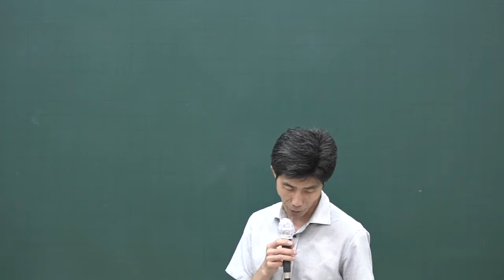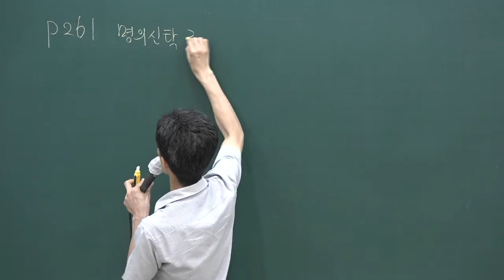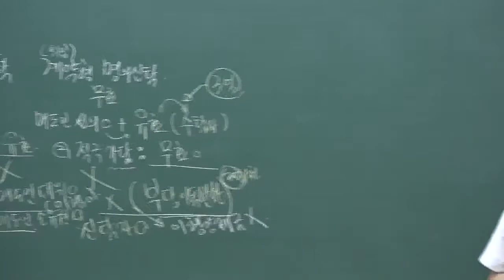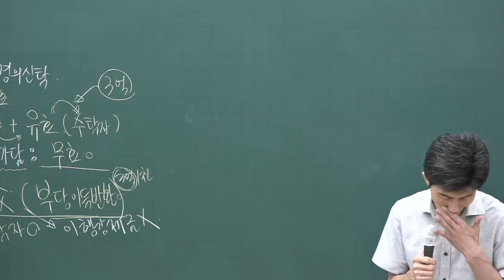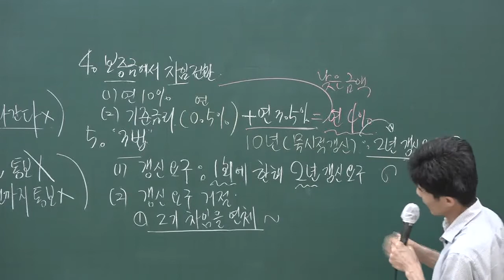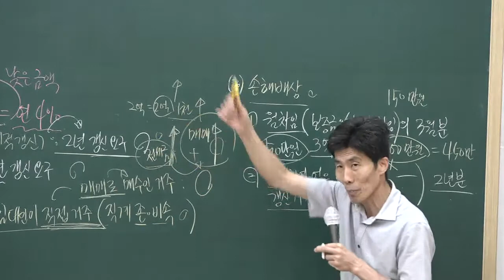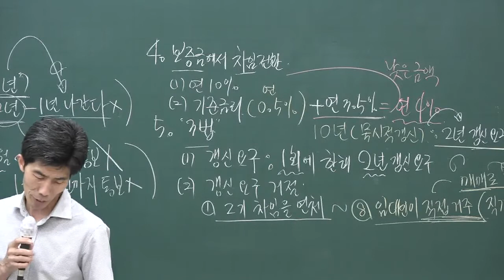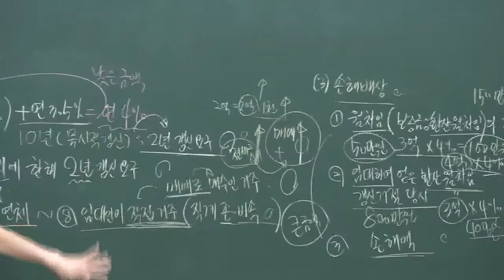[공전무] 2020년 공인중개사 중개사법 문제풀이과정 8-24